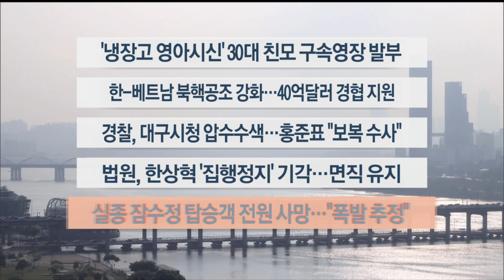[이시각헤드라인] 6월 23일 뉴스워치 / 연합뉴스TV (YonhapnewsTV)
[이시각헤드라인] 6월 23일 뉴스워치

■ '냉장고 영아시신' 30대 친모 구속영장 발부

자녀 2명을 출산 직후 살해한 뒤 시신을 수년간 냉장고에 보관한 30대 친모가 구속됐습니다. 경찰은 부인의 범행을 몰랐다고 진술한 남편에 대해서도 여러 가능성을 두고 사실 관계를 확인 중입니다.

■ 한-베트남 북핵공조 강화…40억달러 경협 지원

베트남을 국빈 방문한 윤석열 대통령이 보 반 트엉 베트남 국가주석과 정상회담을 했습니다. 북한 핵·미사일 대응 공조를 강화하고, 개발 협력을 확대해 7년간 40억 달러의 유상 원조를 베트남에 지원하기로 했습니다.

■ 경찰, 대구시청 압수수색…홍준표 "보복 수사"

경찰이 홍준표 대구시장에 대한 '공직선거법 위반' 고발 사건과 관련해 대구시청을 압수수색 했습니다. 홍 시장은 최근 퀴어축제를 둘러싼 갈등으로 경찰이 보복 수사에 나선 것 아니냐며 반발했습니다.

■ 법원, 한상혁 '집행정지' 기각…면직 유지

한상혁 전 방송통신위원장이 윤석열 대통령을 상대로 낸 면직 처분 집행정지 가처분 신청을 법원이 기각했습니다. 앞서 한 전 위원장은 TV조선 재승인 심사에 개입한 의혹으로 지난 5월 면직 처분을 받았습니다.

■ 실종 잠수정 탑승객 전원 사망…"폭발 추정"

미 해양경비대는 타이태닉호 관광 잠수정에서 폭발이 발생해, 탑승객 5명 모두 사망한 것으로 추정된다고 밝혔습니다. 1인당 비용이 3억원이 넘는 고가 여행 상품임에도, 승객 안전에 소홀했다는 지적이 나옵니다.